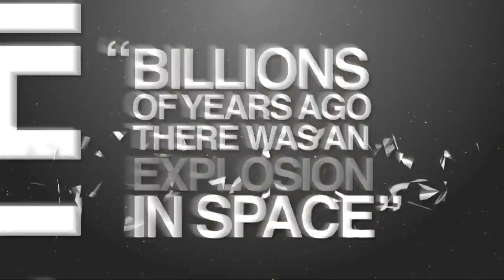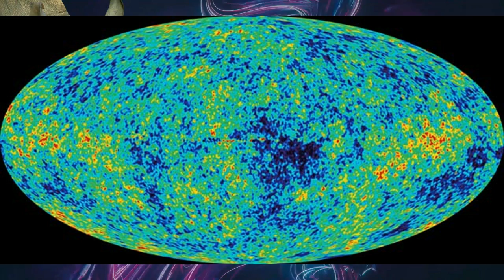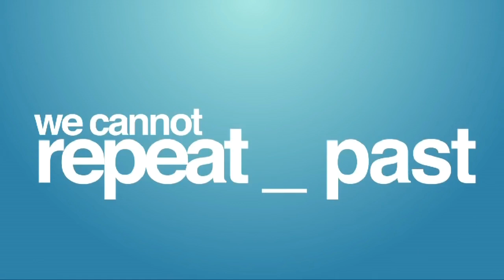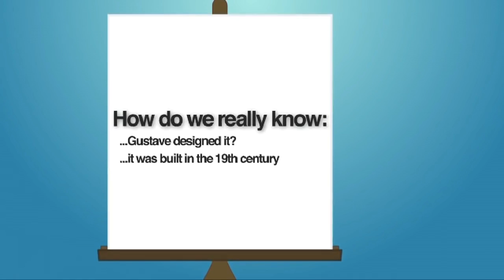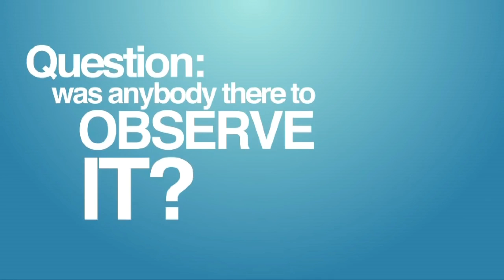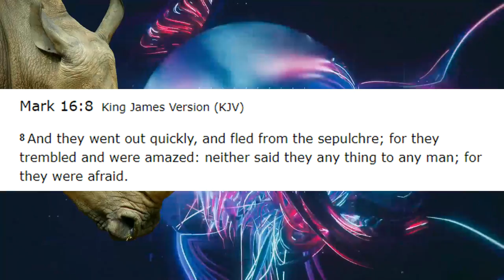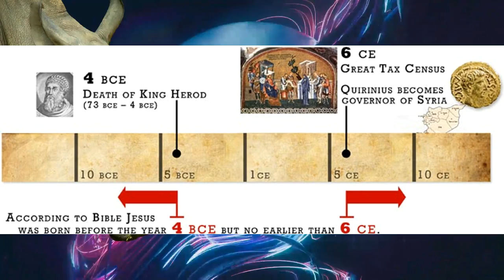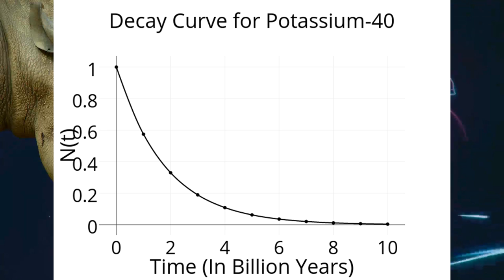How Science Works According to Creationists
Answers in Genesis put out this amazing video describing how science works...but then they went and ruined it by trying to divide science into two categories that don't exist.